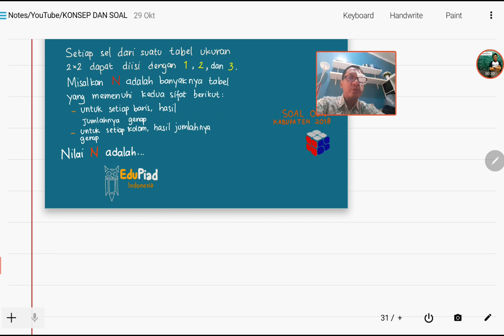Soal dan Pembahasan OSK 2018 - Banyaknya Tabel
Pada video kali ini dibahas mengenai soal osn tingkat kabupaten tahun 2018 mengenai kombinatorika.